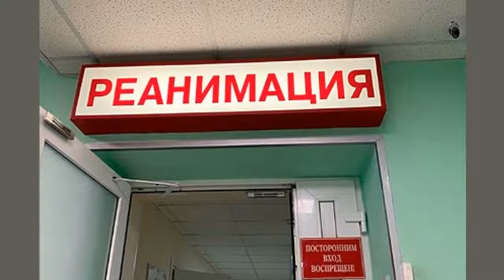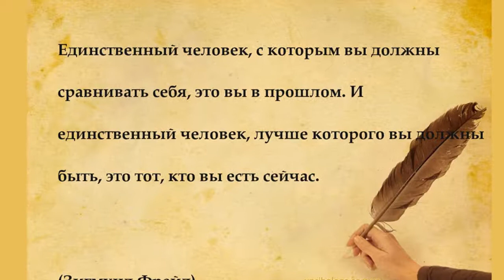«Опускаю взгляд и вижу кровь»: Кудрявцева рассказала, почему едва не «схватила инфаркт»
❤️‍🔥 10 — способов привязать к себе мужчину и стать для него самой желанной женщиной из всех